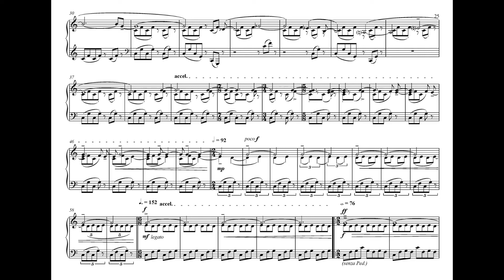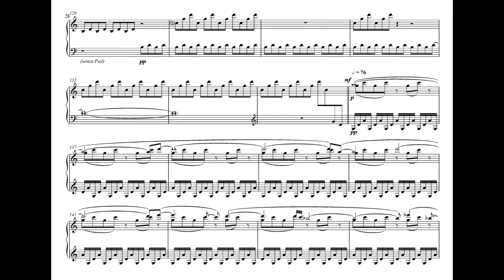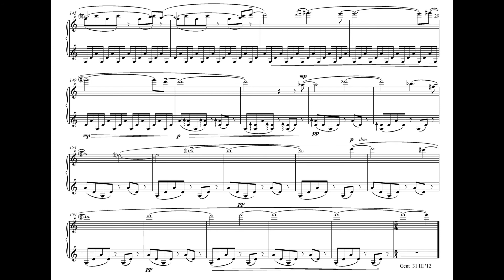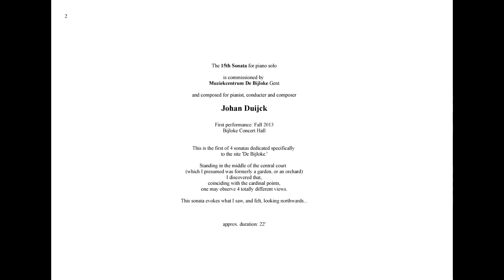15th sonata part 3 and 4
Sonata 15 part 3 and 4 by Frank Nuyts.
Pianist: Johan Duijck